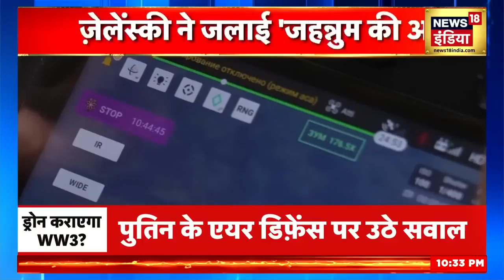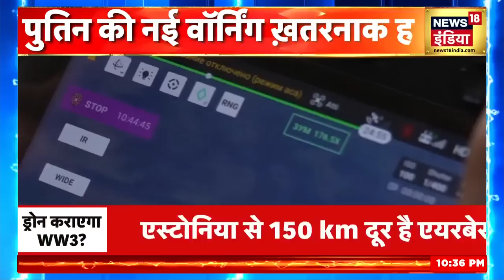ज़ेलेंस्की ने जलाई 'जहन्नुम की आग'! | Ukraine Russia War | Putin | News18 india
Kachcha Chittha: If Zelensky gets F-16 then how dangerous he can prove to be...Putin has realized it...there is a big attack in Russia once again...and Putin still could not understand How to take revenge for this... You will be surprised to see what this attack has done to Putin... Because Putin's most dangerous hitman has died in this attack.

Kachcha Chittha: ज़ेलेंस्की को एफ़-16 मिल गया तो वो कितना ख़तरनाक साबित हो सकते हैं...पुतिन को इसका अंदाज़ा लग चुका है...रूस में एक बार फिर बड़ा हमला हुआ है...और पुतिन अब भी समझ नहीं पाए हैं कि इसका बदला कैसे लिया जाए...इस हमले ने पुतिन का क्या बिगाड़ा है...ये देखकर आप हैरान रह जाएंगे...क्योंकि पुतिन का सबसे ख़तरनाक हिटमैन इस हमले में ख़त्म हो चुका है.

Vladimir Putin | Luna-25 latest news | Haryana CM | Luna-25 Crashed LIVE Updates | US Presidential Election 2024 | Chandrayaan 3 | Seema Haider |Top News | | news18 live | news18india | news18 india live | latest news | live news | Today Breaking News | Aaj ki Taaja khabar |Lok Sabha Election 2024 | n18oc_nation